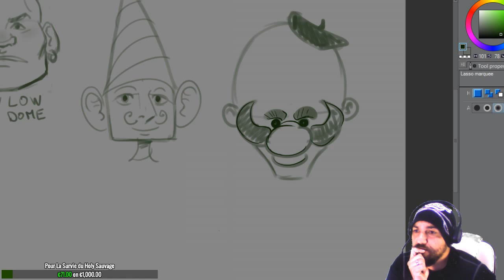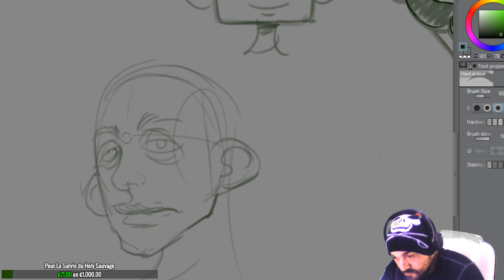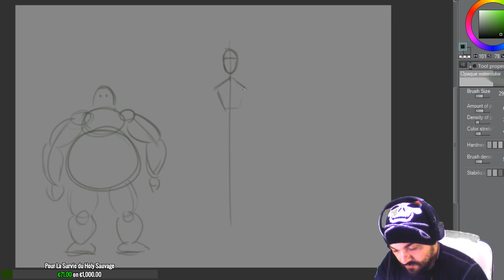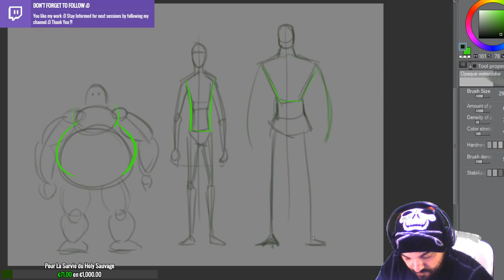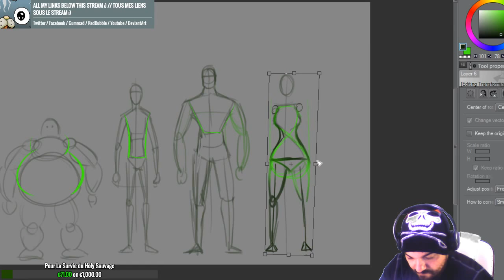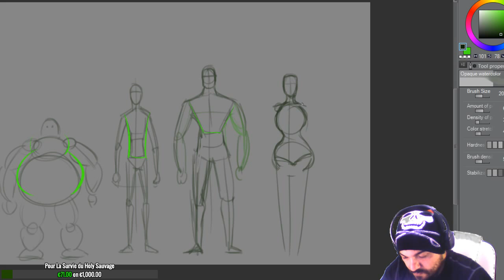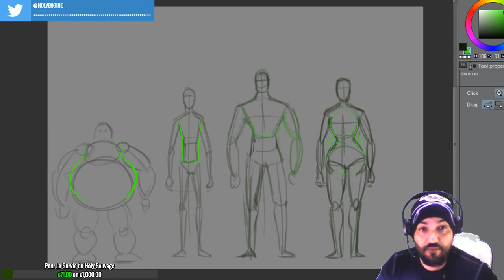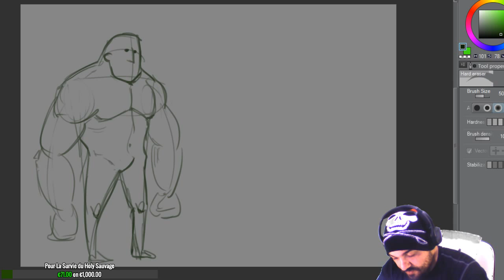Leçon 9 Dessiner des têtes et des corps pour vos persos (Part 9)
Drawing Lesson every Saturday afternoon ;) // Leçon de dessin tous les Samedi après-midi ;)